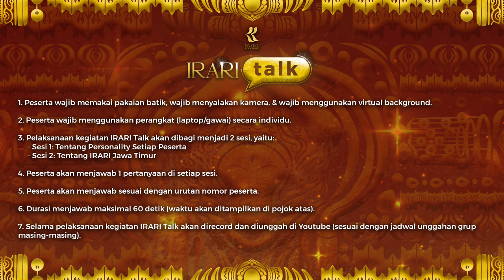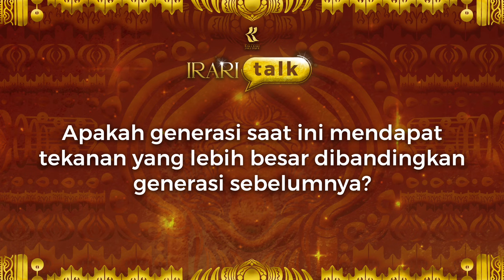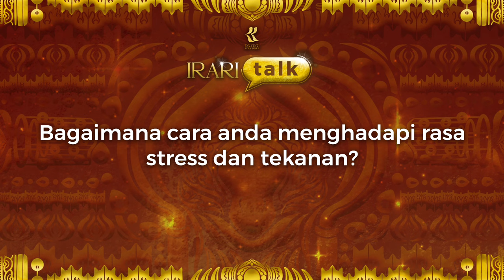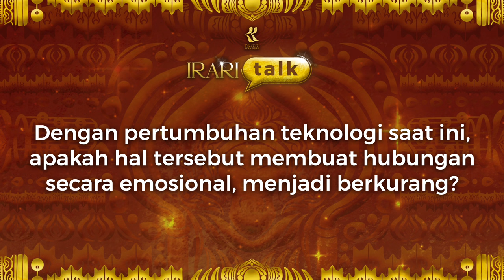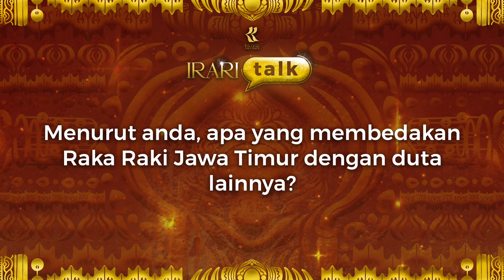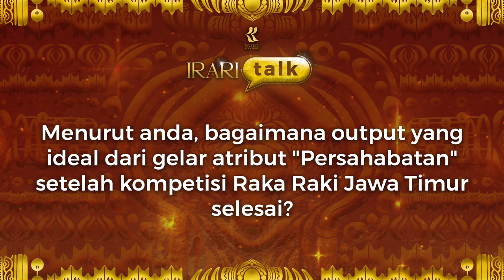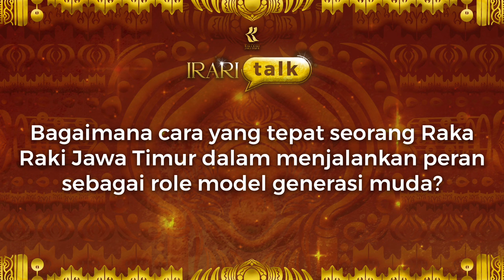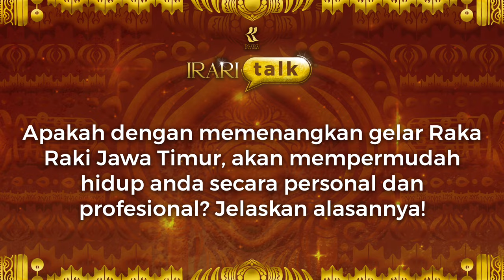IRARI TALK - GROUP 1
Pemilihan Duta Wisata Raka Raki Jawa Timur 2024

- KAB. GRESIK
Raka Rama & Raki Alodia
- KOTA MALANG
Raka Ghaniyy & Raki Kimiko
- KAB. NGANJUK
Raka Muzza & Raki Fany
- KAB. PASURUAN
Raka Arya & Raki Theodora

Siapakah yang akan menjadi pemenang?